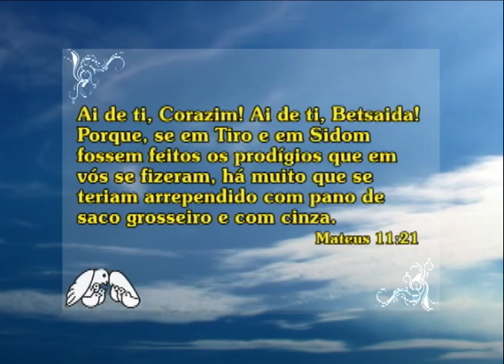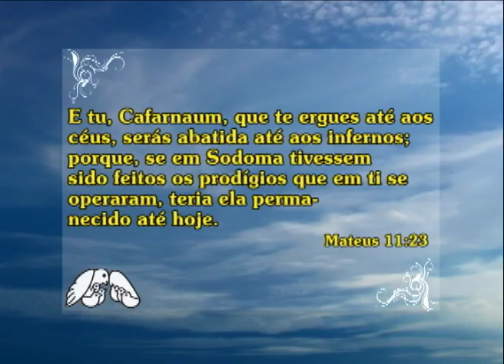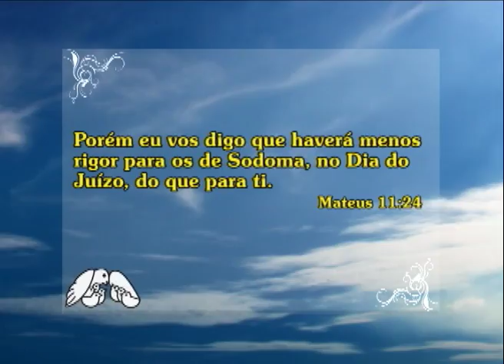AS RUÍNAS DA CIDADE DE CAFARNAUM